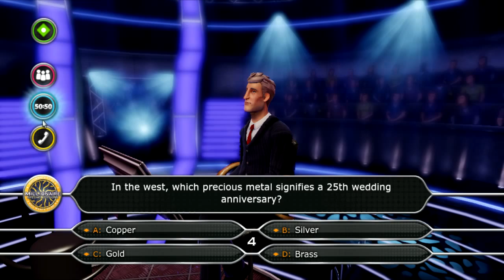Teo Plays Who Wants To Be A Millionaire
Yeah, I suck. I really should have done this during the day xD Enjoy as I go for the big bucks. :D